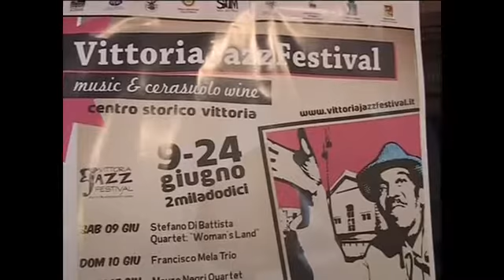Francesco Cafiso Vittoria Jazz Festival 2012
Francesco Cafiso (Vittoria May 24 1989 )

One of the most precocious talents in the history of jazz. When he was barely nine years old Francesco took his first steps, working with internationally famous musicians. Meeting Wynton Marsalis in Pescara at the jazz Festival held on July 2002 was a decisive moment for Francesco's career. Amazed by Francesco's qualities, Marsalis took him along with his septet on his European tour 2003, where Francesco performed in prestigious theatres in the largest cities in Europe. From that moment on, Francesco went through a series of important experiences both in Italy and abroad. He won various important prizes: the Massimo Urbani National Award in Urbisaglia, the EuroJazz Award in Lecco, the International Jazz Festivals Organization Award in New York, the World Saxophone Competition in London, the Django d'Or in Rome and many others. In order to improve his English, but most of all, in order to experience new musical styles and genres, Francesco went to New Orleans where he played with Ellis Marsalis, Jason Marsalis, Thadeus Richard, Bob Franch, Maurice Brown and many other important local musicians while taking special lessons from Alvin Batiste. In 2005 the Swing Journal, the authoritative Japanese jazz music magazine, confers him the New Stars Award, prize reserved to the emergent foreign talents. Immediately after, the affirmation in the Top Jazz, referendum of the Italian Music Jazz magazine, that recognizes him as the best new talent of the year. Francesco has performed with world famous musicians: Hank Jones, Dave Brubeck, Cedar Walton, Mulgrew Miller, Jonathan Batiste, Ronnie Matthews, Jimmy Cobb, Ben Riley, Ray Drummond, Reggie Johnson, Doug Sides Lewis Nash, James Williams, Joe Lovano, George Mraz, Joe Locke, Enrico Rava, Gianni Basso, Dado Moroni, Franco D'Andrea, Franco Cerri and many other Italian and American musicians. In February 2006 Francesco achieved the Diploma in Transverse Flute at the Musical Institute V. Bellini in Catania. Since 2008 he has been Artistic director of the "Vittoria Jazz Festival" in Vittoria his native city. On January 19, 2009 he played in Washington DC during the celebrations in honor of President Barak Obama and Martin Luther King Jr. day. On July 17, 2009 the Umbria Jazz Foundation named Francesco "Ambassador of the Italian jazz music in the world.